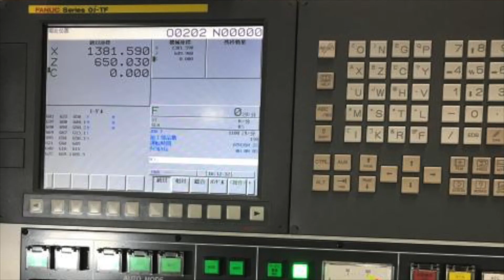Toshiba 1.2 m CNC Vertical Turret Lathe TUE-100S (2018) For Sale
Toshiba CNC Vertical Turret Lathe
Model: TUE-100(S)
Year: 2018

Control: Fanuc 0i-TF

Table size: 1016 mm
Table rotary speed: 2 - 600 rpm
Max. loading weight: 2000 kg

Stroke (X,Z): 800 x 800 mm

Max. swing diameter: 1200 mm
Max. working height: 850 mm

Milling spindle speed: 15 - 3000 rpm

ATC: 18